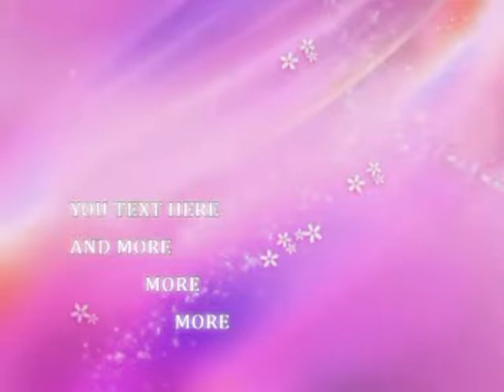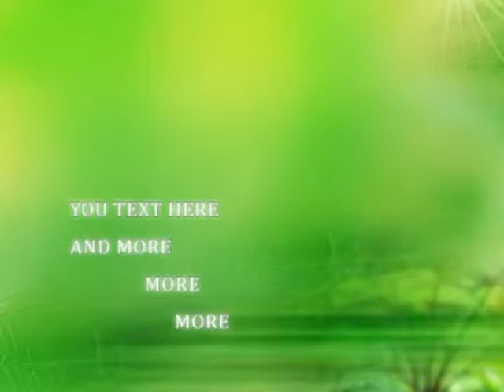MENGALAH MEGA MUSTIKA